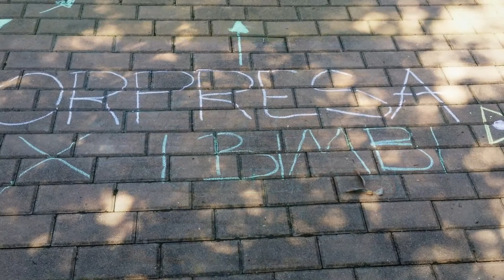missione gessetti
Chalk talk
ISTRUZIONI: Usa i gessetti per disegnare qualcosa in strada